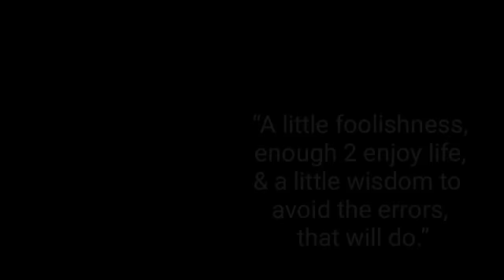Osho Quotes on Love, Mindfulness, and Powerful Motivational quotes/success osho quotes in English